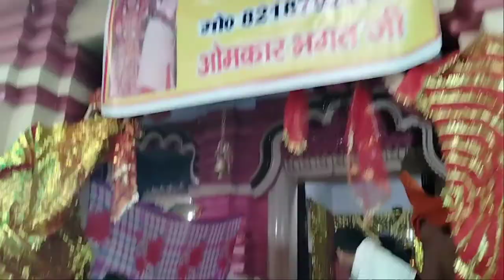MAHA MAYA DEVI MANDIR MODINAGAR.GZB (UP) 201204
मोदीनगर रेलवे स्टेशन से 2 किमी दुरी पर वह ये मंदिर